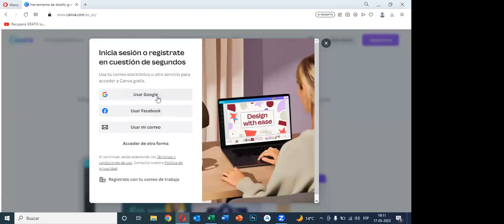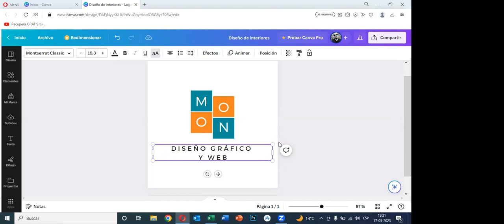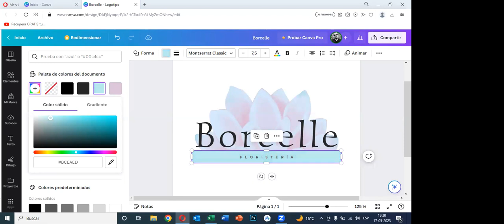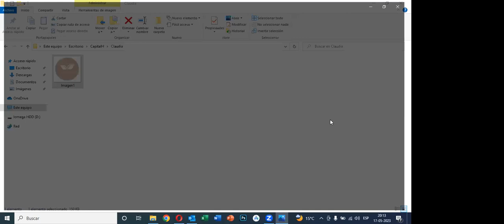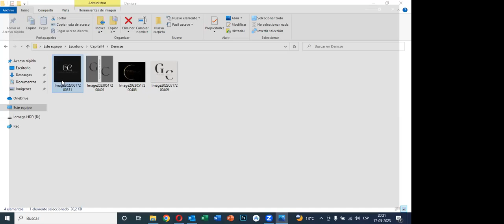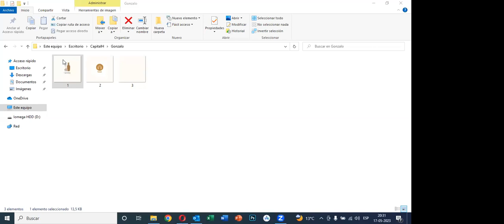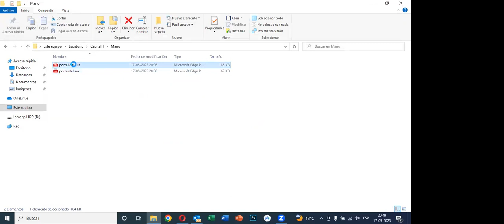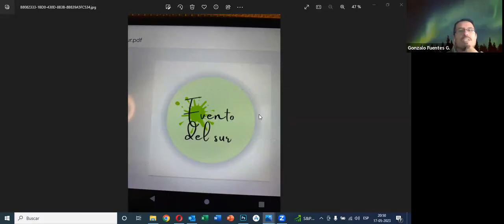Clase N°7 Community Manager BCI 17/05/23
Para validar asistencia:

1) Realizar comentario sobre contenido de éste video.
2) Indicar Nombre y Apellido.
3) Indicar Hora y Fecha.

(IMPORTANTE: NO SE VALIDA ASISTNCIA SI NO CUMPLE LOS 3 PUNTOS ANTERIORES)